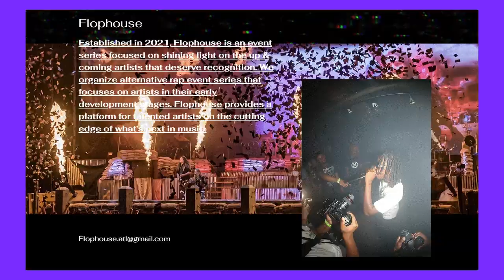THE WORLD VS. BIGG BRAVO (The Life of Perrry)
FOLLOW BIGG BRAVO